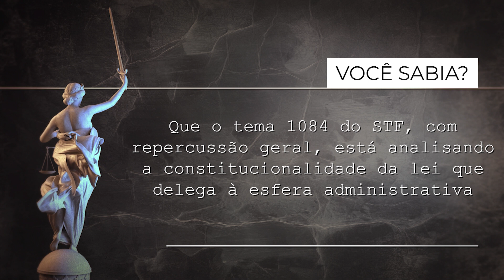Nugepnac – Tema 1084 do STF